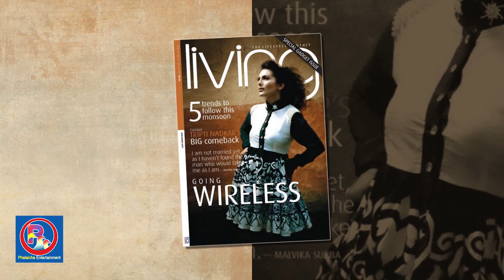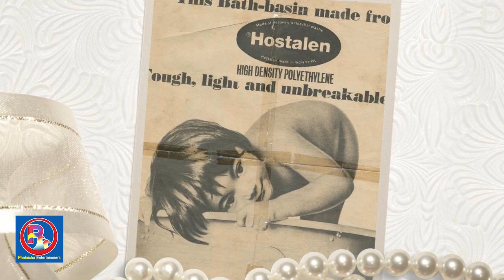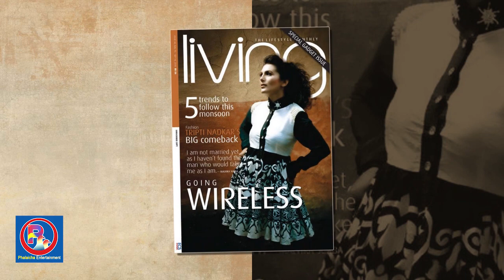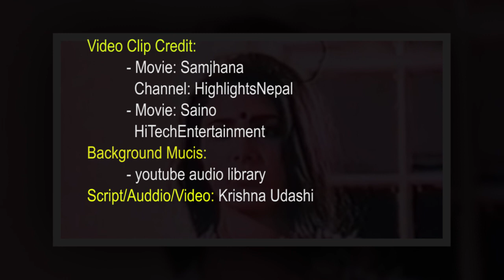नेपाली चलचित्रकी Blockbuster नायिका तृप्ती नाडकर, उनको मावली नेपाल | Biography of Tripti Nadkar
तृप्ती नाडकर एउटा यस्तो नाम हो जसलाई सम्झने बित्तिकै थुप्रै ब्लकबष्टर नेपाली चलचित्रको नाम नेपाली चलचित्रका दर्शकहरूको दिमागमा घुम्न थाल्छन् । उनले अभिनय गरेका सम्झना, कुसुमे रुमाल, साइनो, लाहुरे आदि चलचित्र नै उनका पहिचान हुन् । यस भिडियोमा हामीले उनै सुपरहिट चलचित्रहरूकी नायिका तृपती नाडकरको जीवनी प्रस्तुत गरेका छौँ ।
Tripti Nadkar is a name that many blockbuster Nepali movie names come to mind as soon as we remember it. Her films like Samjhana, Kusume Rumal, Saino, Lahure etc. are her identity. In this video, we have presented the biography of Tripti Nadkar, the heroine of the same superhit movies.

Video Clip Credit:
 - Movie: Samjhana
   Channel: HighlightsNepal
 - Movie: Saino
   Channel: HiTechEntertainment
- Pradip Karki (song - Mera laagi | मेरा लागि )

Script/Auddio/Video: Krishna Udashi

Advisor
Kishor Shiwakoti
Kshitiz Siwakoti
Gaurav Darpan
Leela Neupane
Bishnu Dhital